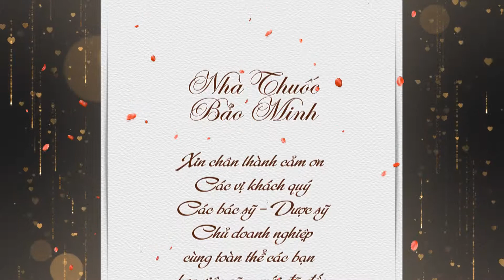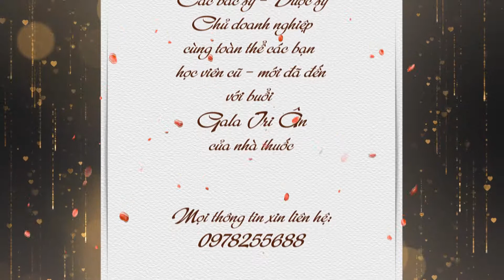KHÓA HỌC THỰC HÀNH BÁN THUỐC BẢO MINH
🎁🎁 Học Bán Thuốc Online ! Tại Sao Không?

🔸Với phương pháp giảng dạy trực tiếp qua Livetream hoặc các video đã có sẵn các bạn sẽ đc học trực tiếp với giảng viên như đến tại nhà thuốc để học !

🔸Trong quá trình học Các bạn Sẽ đc cô Nguyễn Thanh Hoa Dược sỹ - Giám Đốc Công Ty Đào Tạo Thực Hành Bán thuốc Bảo Minh trực tiếp giảng dạy.

👉Các bạn sẽ đc Tổng hợp lại toàn bộ các tên thuốc theo từng nhóm - những công dụng liều dùng chính - và tổng hợp lại các bệnh hay gặp ở nhà thuốc với các tình huống bệnh Thông thường thiết thực nhất !

❇️ Đối tượng tham gia khoá học :

✅Sinh viên năm 1-2-3 đang học các trường !
✅Sinh viên đã ra trường chưa có việc làm.
✅Các nhân viên đã đi làm nhưng muốn bổ túc thêm kiến thức !
✅Các bạn ko học chuyên môn Ngành Dược nhưng muốn tìm hiểu và học hỏi thêm các thuốc để sử dụng Thuốc Đúng - Đủ - Đều cho mình và người thân tránh lạm dụng thuốc và nhờn thuốc !

❇️ Ưu điểm :

✔️Học mọi lúc mọi nơi trên Điện thoại .
✔️Đc xem lại, học lại những kiến thức đã đc lưu lại trong nhóm kín.
✔️Không phải đi đến nhà thuốc để học .
✔️Chi phí rẻ hơn so với khoá học trực tiếp .
✔️Vẫn đc nhận biết mặt thuốc thông qua hình ảnh đc chụp lại gửi vào nhóm !
✔️Các tình huống hay gặp ở nhà thuốc sẽ đc chia sẻ trong quá trình học online !
✔️ Bạn Được học thử 1-2 buổi FREE !

❇️ Bạn đc học những gì trong khoá học Online?

✔️ Học Tổng hợp lại toàn bộ các thuốc theo từng nhóm . ( 30 NHÓM)
✔️ Học Tổng hợp lại các bệnh Thông thường hay gặp ở nhà thuốc . (65 TRIỆU CHỨNG BÊNH + TÌNH HUỐNG)
✔️Học cách Kê đơn phối kết hợp các thuốc để điều trị các bệnh Thông thường !
✔️ Học kỹ năng tư vấn bán hàng tăng doanh số.
✔️ Học Lý Niệm Bảo Vệ sức khỏe .
✔️ Học Sơ Đồ chuyển hoá Canxi .
✔️ Học Lý Niệm Hỏa Trị Liệu .
✔️ Học định hướng tư duy Kinh Doanh .
✔️ Học Quản Lý Nghiệp Trong Kinh doanh.
✔️ Học Sinh Trắc Vân Tay .

💊 KHÓA HỌC THỰC HÀNH BÁN THUỐC 💊
Địa chỉ: Số 200 Phú Diễn, Bắc Từ Liêm, Hà Nội